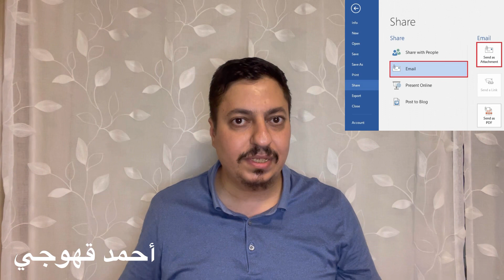مكونات بنية التطبيقات-Applications Architecture Component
والهدف تقديم معلومة مفيدة للمهتمين